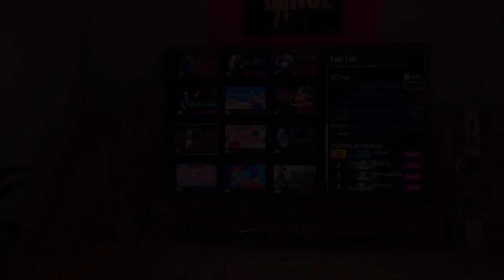Taki Taki - DJ Snake ft. Selena Gomez, Ozuna, Cardi B - Just Dance VR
Full gameplay of Taki Taki in Just Dance VR.